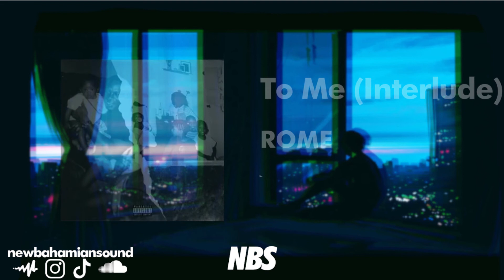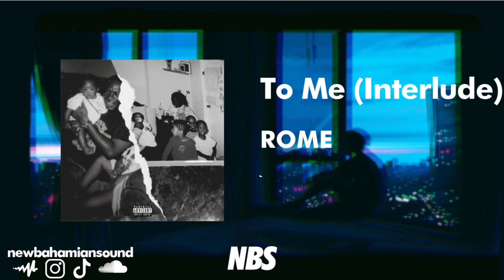HIP HOP / R&B PLAYLIST MIX 2021 | NEW ARTISTS YOU NEED TO HEAR !!!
Hip Hop Playlist Mix | New Bahamian artists you NEED  to hear in 2021 !!!

Best Hip Hop playlist from The Bahamas

Share this mix on all social media pages  (Instagram, Facebook, Twitter etc..)

New Bahamian Sound is a music development brand

We aim to help highlight Bahamian artists to the world 🇧🇸

Track-list / Timestamps

Featured Artists :

Okane -  Replaced ft NF Trey & Ghost 0:00

Ghost - That's On You 3:50

NF Jxsh - Friends ft Caspa 6:29

NF Trey - Letter To You 10:08

Mufasa - LOVE LUST 13:00

ROME -To Me (Interlude) 15:26

AD.98 - Oh Well 17:30

Peetarri - Loney Fix 21:07

Audiomack - @newbahmiansound

New Bahamian Sound aims to promote an support new Bahamian artists